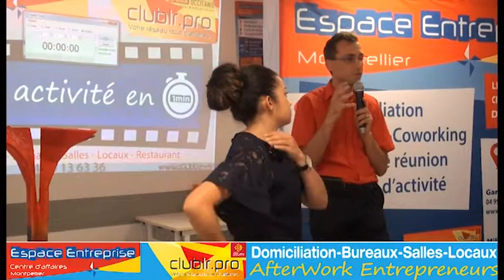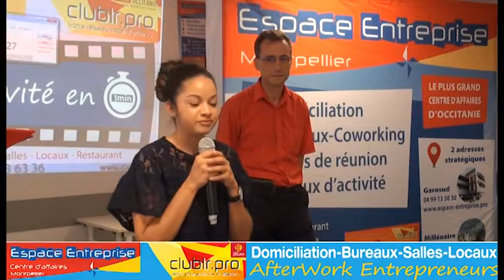LEMOING Morgane - Pitch Elevator - Afterwork Club LR Septembre 2019